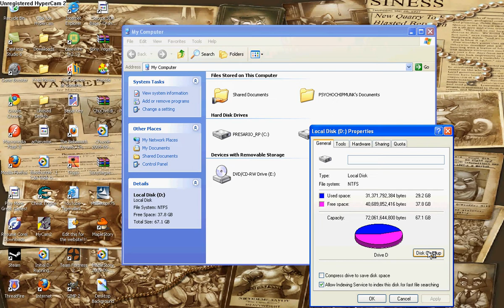How to make your computer run like new! HD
How to get your computer like new!!!